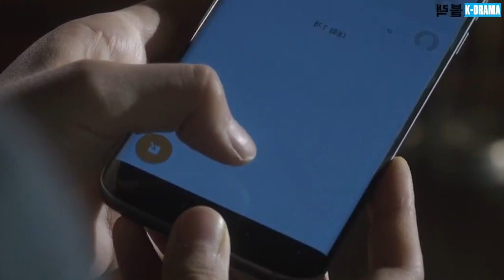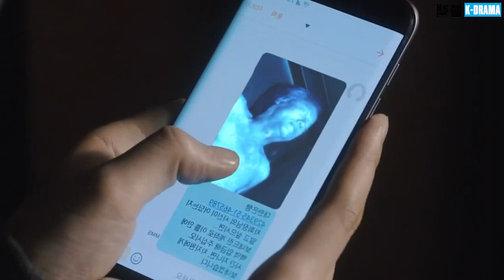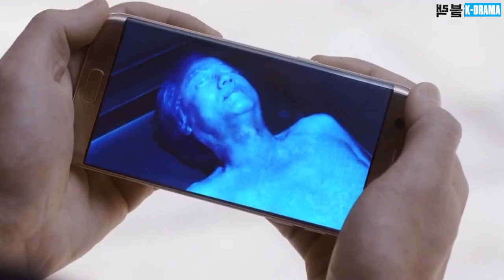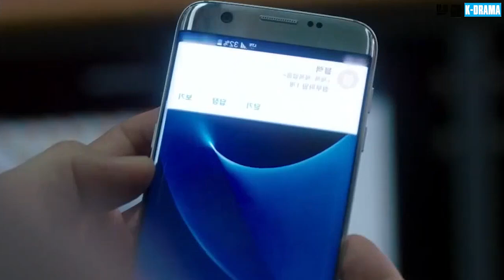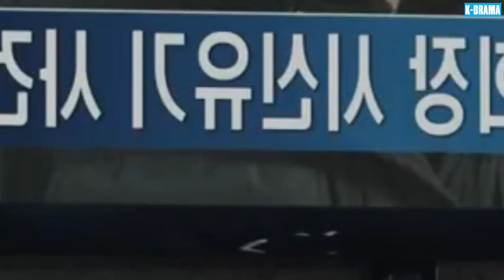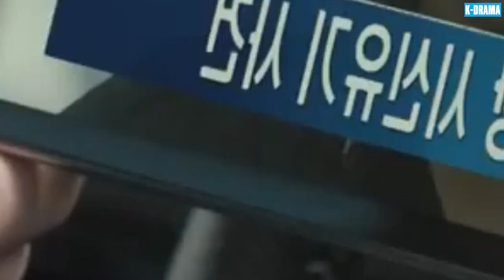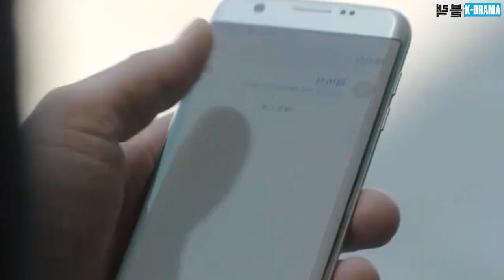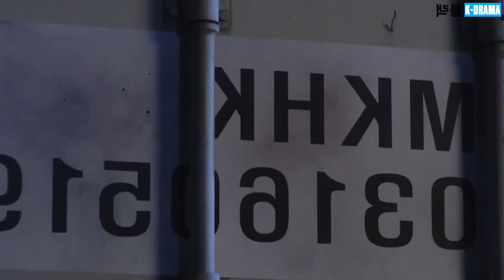PHIM HÀN QUỐC | KẺ ĐÂM SAU LƯNG - Tập 32 | Phim Tình Cảm Hành Động Gay Cấn Hấp Dẫn Nhất Năm 2024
🫵 Tên Phim : KẺ ĐÂM SAU LƯNG